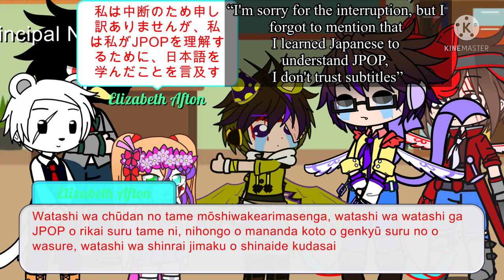Aftons meet MHA (Izuku Afton AU)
Why, hello there, old sport!

This was created just for fun, I do Gachas just for fun so pls don’t judge. Oh, and, don’t worry, William Always Comes Back.

About the Aftons:

William Afton- In his past, he was very abusive but he secretly really cared for his children, the murders are his way to cope. Now he’s attempting to change, he doesn’t really hurt his kids anymore and is trying to fix the murder issue, but you can never take that away.

Terrence Afton- He was very close to Micheal when he was young but William killed him when he was 10, he started to possess Nightmare Foxy bc IDK. Honestly, I don’t know much about him yet, I haven’t figured out his backstory.

Micheal Afton- After Terrence’s death, he was devastated and Evan started reminding him of Terrence, that’s why he bullied him. He saw William murder Terrence and had everlasting HATRED towards him, and is starting to forgive him, it just takes time.

Evan Afton- Well, he was as he was in the games, but in the present day, he doesn’t fully forgive Micheal or Terrence. Evan’s a bit of a jerk who doesn’t seem to like his nightmares much but deep down, he cares for them and loves their company, he has the same feelings towards his family.

Elizabeth Afton- She was very happy in the past but now, she’s a bit more quiet. I still haven’t figured out her personality and what to do with her, I forget about her a lot, sorry about that.